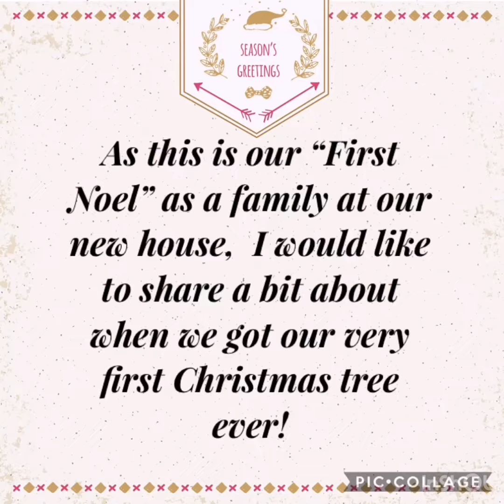First Noel with arrangement by Uke Like The Pros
A quick video I put together showing a bit of my first Christmas as part of a new family at our new house. I hope you guys enjoy it and participate on the great challenges available to the community. It’s a great learning experience! Thank you everyone from the uke community, I’ve never met a group of people more generous and who truly encourage one another this way!